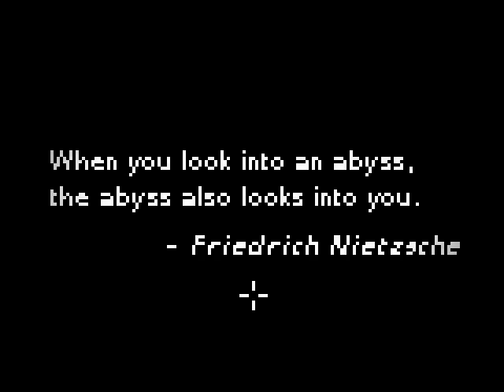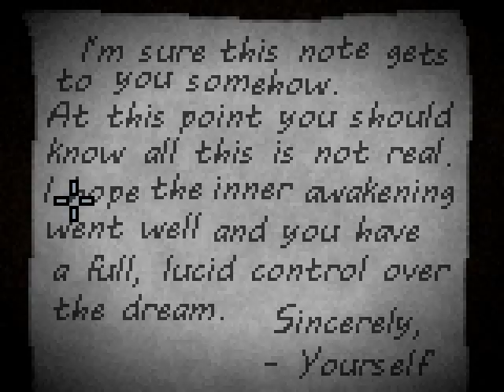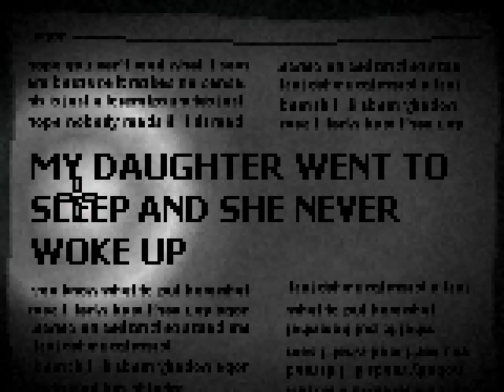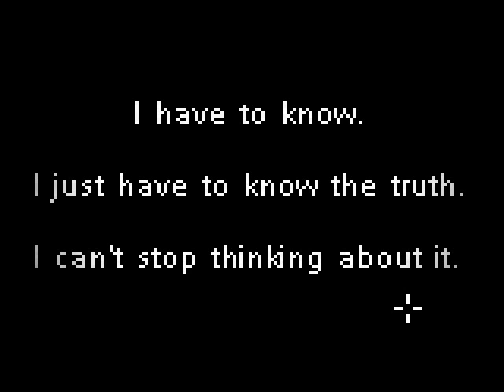Walkthrough Deep Sleep Part 1